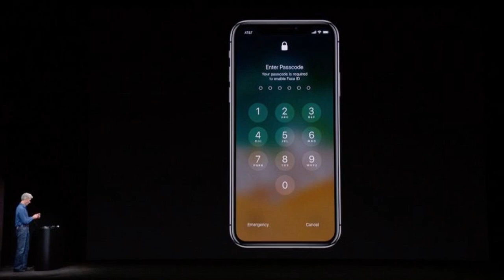Doubts and speculation surround apple's onstage face id 'fail' during iphone x keynote [updated] by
Doubts and speculation surround apple's onstage face id 'fail' during iphone x keynote [updated]